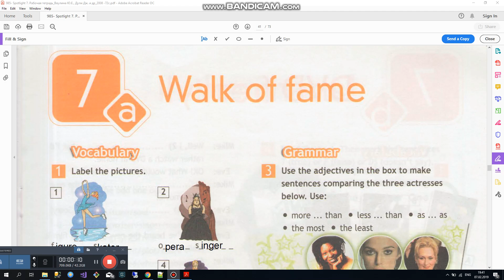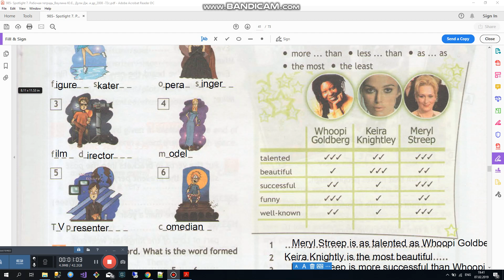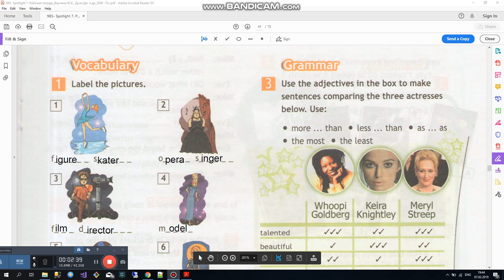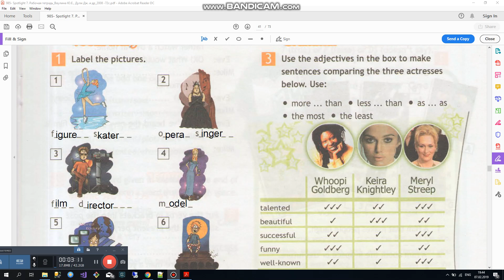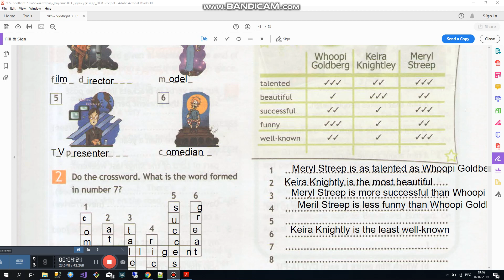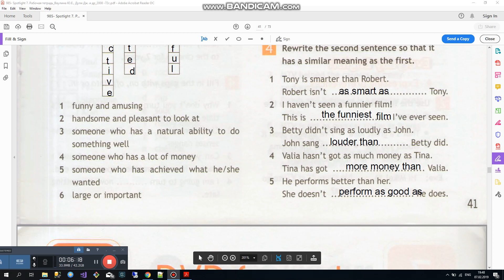Spotlight 7 класс. Рабочая тетрадь. Модуль 7 a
В этом видео разбирается домашнее задание по английскому языку в 7 классе по рабочей тетради Spotlight 7. В данном уроке требуется знание новых слов по теме творческие профессии на английском языке. В Первом упражнении ребята должны подписать картинку  название профессии. Второе задание требует знание прилагательных , описывающих человека. Требуется разгадать кроссворд на английском языке. Третье и четвертое задание посвящено правилу Степени сравнения в английском языке. От ребят требуется соствить предложения и переделать уже имеющиеся.